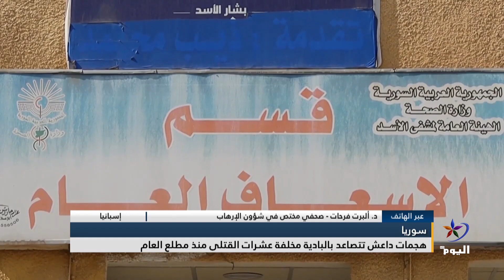د. ألبرت فرحات : هناك أجندات خارجية تريد إعادة تنـ ـظيم داعـ ـش الإرهـ ـابي إلى الواجهة من جديد،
د. ألبرت فرحات - صحفي مختص في شؤون الإرهـ ـاب

هناك أجندات خارجية تريد إعادة تنـ ـظيم داعـ ـش الإرهـ ـابي إلى الواجهة من جديد، وهـ ـجـ ـوم موسكو الأخير يؤكد خـ ـطر التـ ـنـ ـظيم
البث الحي / البث المباشر الأعلى مشاهدة

تابعوا قناة اليوم على التردد:
12687_27500 (H) _NILESAT